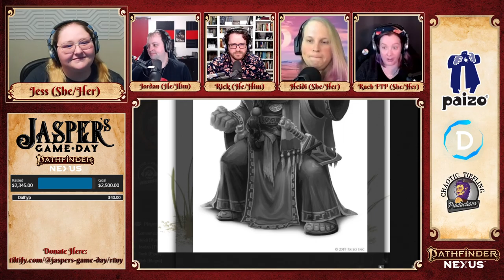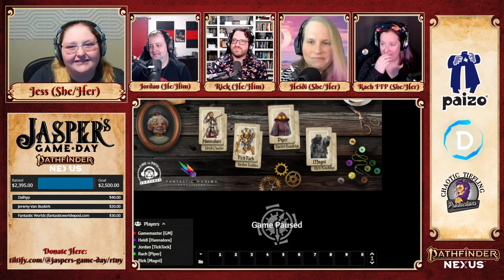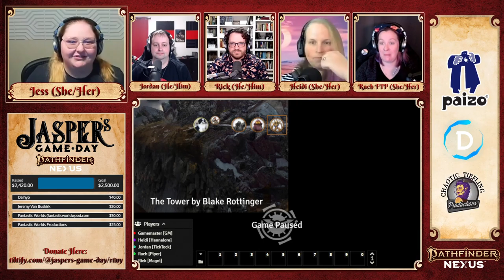Poppets to the Rescue! A Jasper's Game Day Adventure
Jess treats the FTP Crew (and special guest Heidi Owens of Far Beyond the Stars!) to a delightful romp in an all-poppet one shot! Their creator has gone missing. Can the poppets rescue her in a broken clock tower?